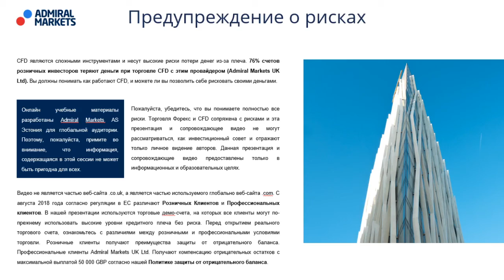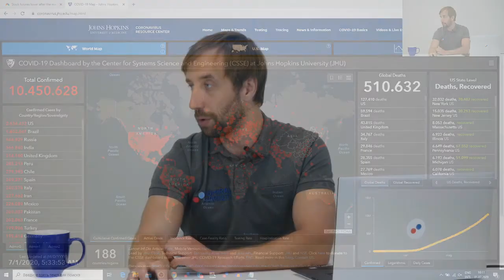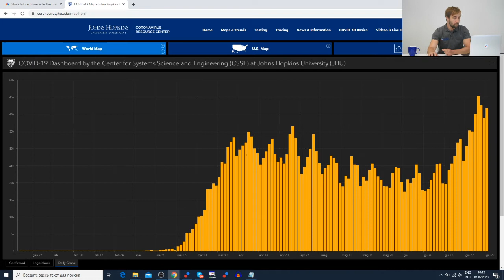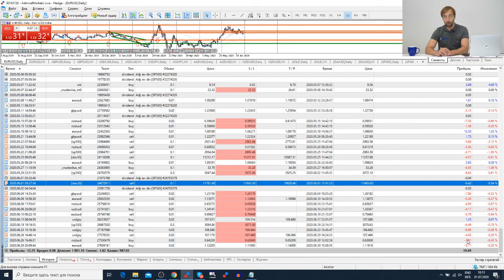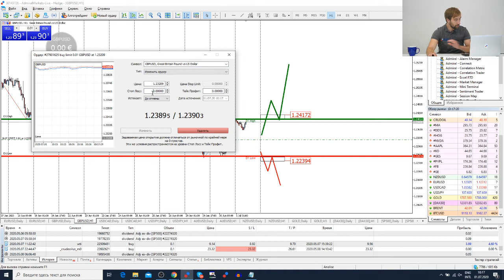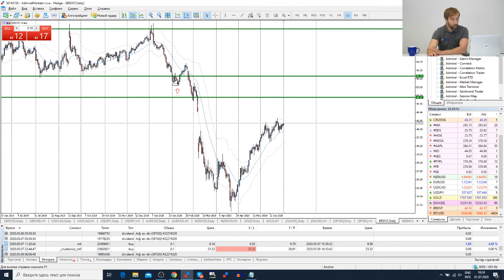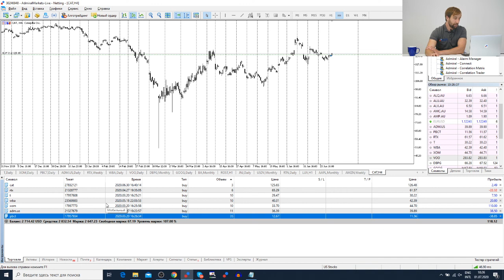Трейдеры: Исаков # 175 Лучший квартал для SP500, DJI30, NASDAQ100 - что дальше?